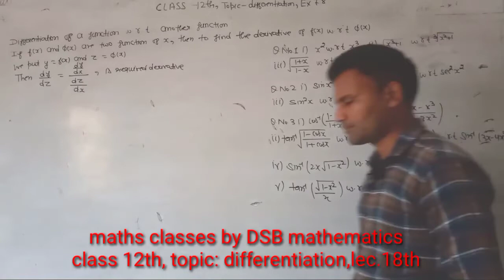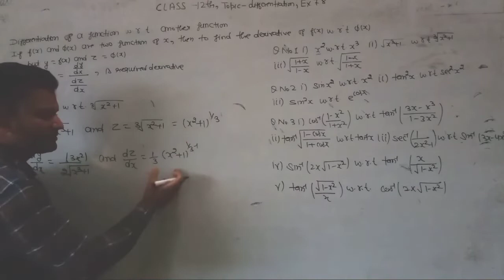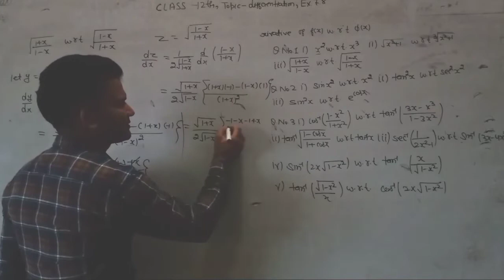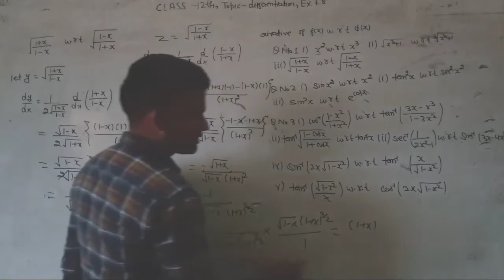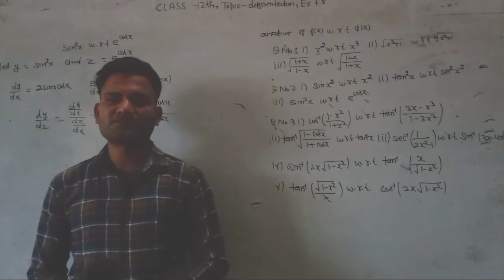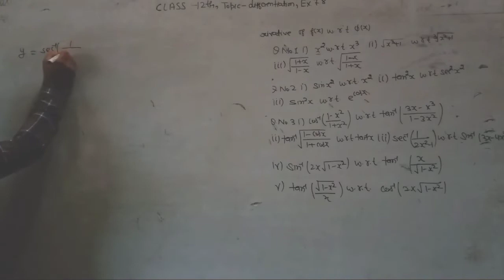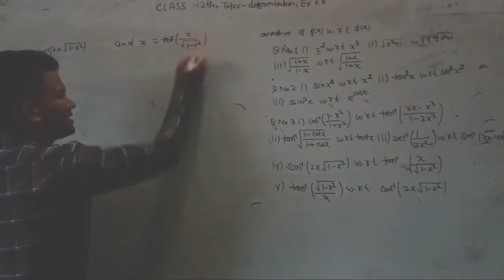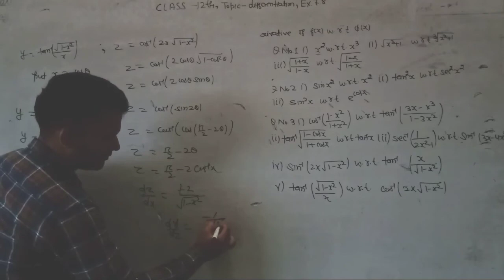Differentiation lecture18th by DSB mathematics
solution of elements maths class 12th.solution of exercise 7.8 of class 12th elements maths.maths classes by DSB mathematics.differentiation class 12th.solution of differentiation